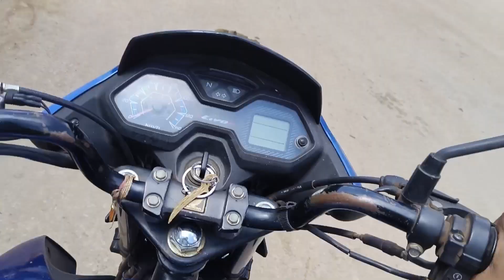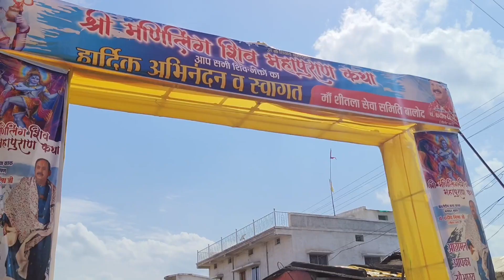पहला दिन–जुंगेरा, बालोद शिवमहापुराण कथा/Jungera Balod Shivmahapuran katha 2023/balod shivmahapuran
नमस्कार साथियों 🙏 आप सभी का तहेदिल से स्वागत है आपके हमारे Rk vlogs चैनल में।🙏☺️

आज का ये वीडियो बहुत ही खास है क्योंकि इस वीडियो में आपको अभी छत्तीसगढ के बालोद जिला के जुंगेरा गांव  में हो रहे भक्तो का उमंग इंडिया का फेमस कथा 🔱 शिवमहापुराण कथा 🔱 का video देखने को मिलेगा। जिसमे इंडिया के फेमस कथावाचक श्री प्रदीप मिश्रा के कथा को सुनने के लिए & उनको देखने के लिए भक्तों में काफ़ी होड़ मच गई।तो आप इस वीडियो को पूरा जरुर देखें। जिससे आपको कुछ न कुछ सीखने का मौका मिलेगा।

So Friends, अगर आप नए हो तो आपके इस चैनल को
सधन्यवाद ☺️🙏